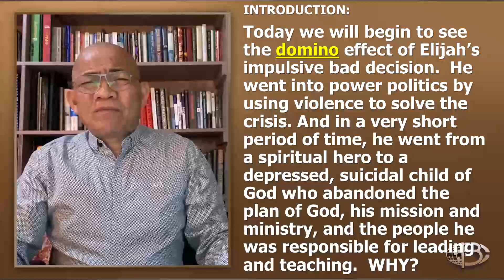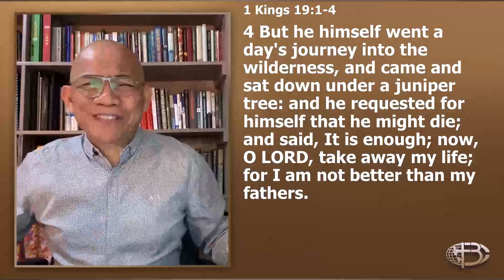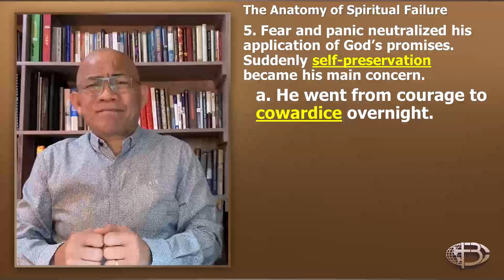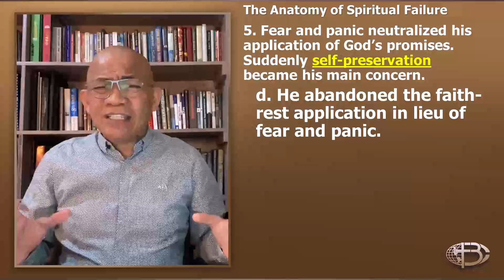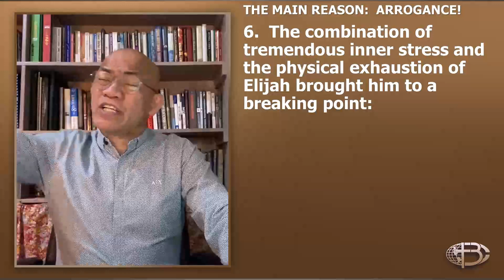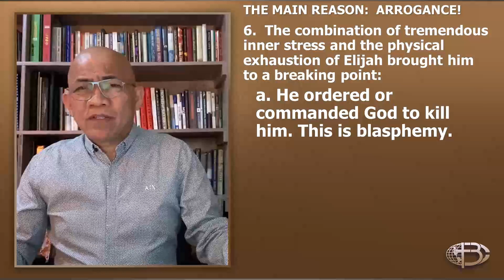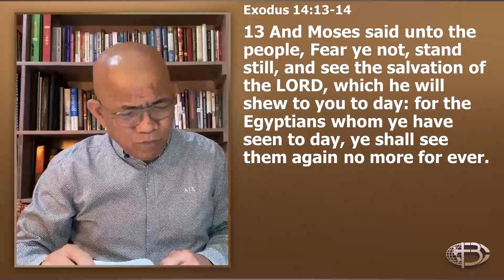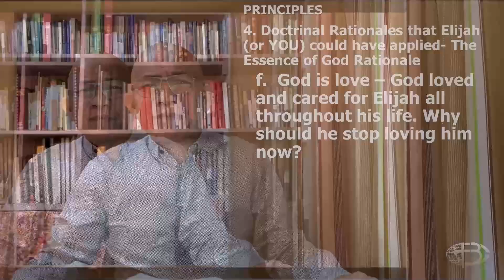Elijah Part 43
Elijah’s Fall: The Anatomy of Spiritual Failure
FBC-SM Life Lessons
Pol Camacho